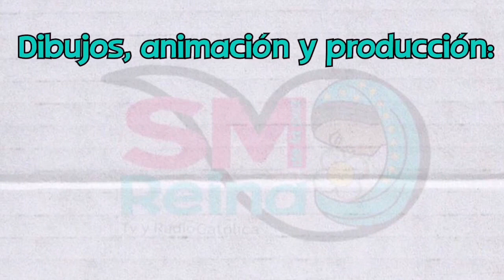Evangelio Didáctico. II Domingo de Adviento. Ciclo B